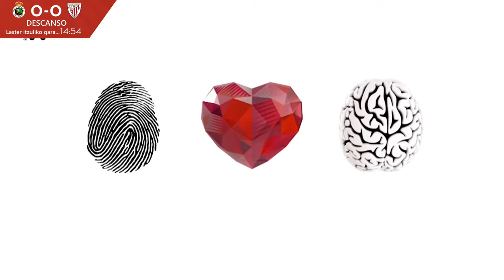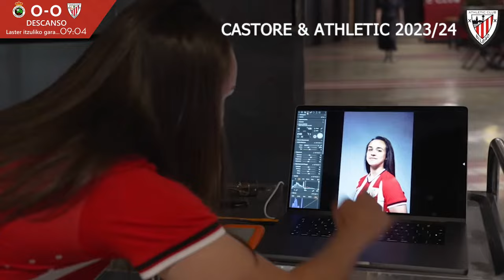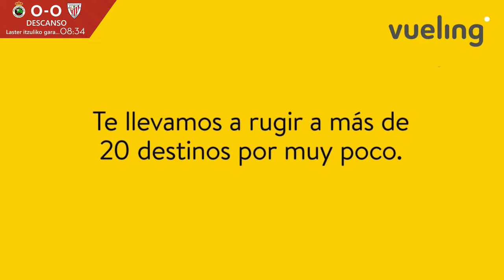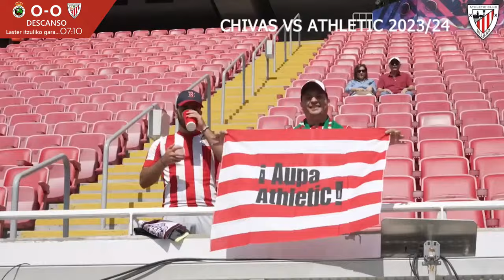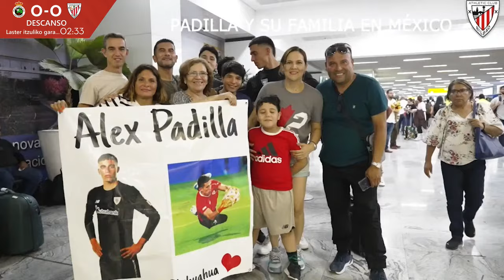🔴 LIVE | Real Racing – Athletic Club | Pretemporada | Denboraldiaurrea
Sigue en directo por nuestro canal oficial de Youtube la tercera cita de la pretemporada 2023-24 del Athletic Club, que medirá al Real Racing Club y al equipo rojiblanco, a partir de las 19:00 horas, en el Estadio Fernando Astobiza de Sarón.

Jarrai ezazu zuzenean Youtubeko gure kanal ofizialean Athletic Cluben 2023-24 denboraldiaurreko hirugarren hitzordua, Real Racing eta talde zuri-gorriaren arteko neurketa, 19:00etatik aurrera, Saroneko Fernando Astobiza estadioan.